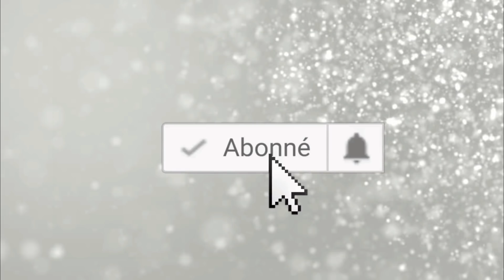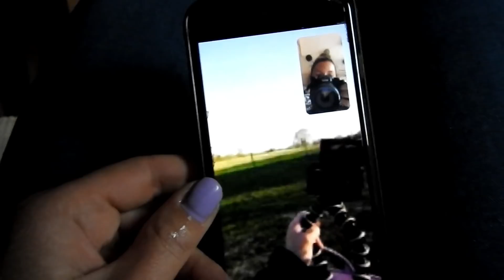Night ROUTINE en CONFINEMENT avec mes juments !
Déroule la barre d'info pour toutes informations supplémentaires :)

-10% Chez ENVIEDETHO avec le code ‘’MALA10’’-20% à partir de 10€ d’achats sur SAPRISTOUCH avec le code ‘’MALA10’’

-10% chez EQUESTRIAN SHOP avec le code UNCOEURDECAVALIERE

Cette vidéo à été filmée avec un Nikon Coolpix p610 et un Canon EOS 700 D. Le montage a été fait sur Filmora sur Windows ( Logiciel Payant ). Les musiques sont toutes libre de droit et viennent de la chaine Youtube ''La musique libre'

Présentation :*Axelle*19 ans ( 20 ans le 7 août 2020)*Galop 6*Titulaire du BAC PRO CGEH Conduite et Gestion d’une entreprise hippique*Monte à cheval depuis maintenant 13ans*Originaire de Lyon (69) et vie dans ses alentours*Dressage / Saut / Cross / Balade / Travail a Pied
*Malaguena24*Surnom Mala *Pure race espagnole ( Pleins papiers ) *19ans (en préretraite à la maison )*Bai Cerise *Dressage / Balade / Travail a pied / Obstacle / Cross Ensemble depuis le 18 novembre 2014

*Hermione *Surnom Bébé Crotte / Mion Mion*PRE x AES *Fille de Malaguena24 et Arnac d'elphen *Pie bai * Née le 5 Juin 2017 *En pré débourrage ( début de la longe, travail à pied, désensibilisation, Mountain Trail…)*Débourrage prévu fin du printemps 2020

J'espère que la vidéo vous plait et à bientôt pour une nouvelle vidéo !